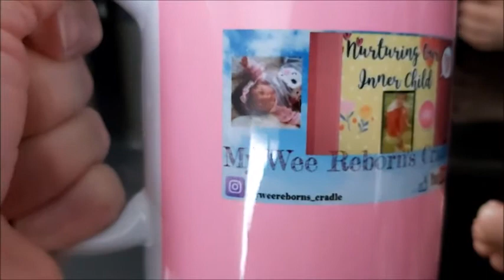🌿🎀💟My Milestone on YouTube/First MERCH and Chat! 🌿🎀💟